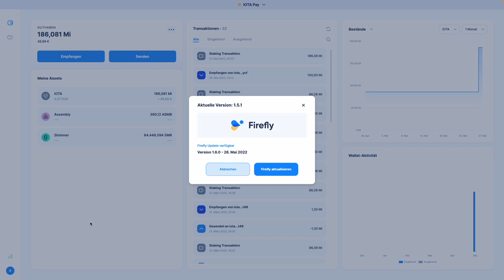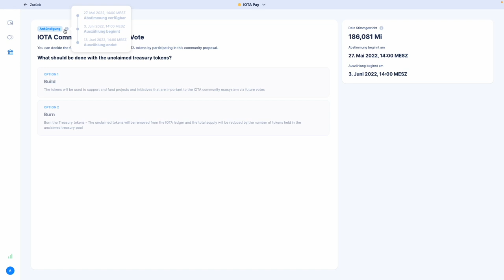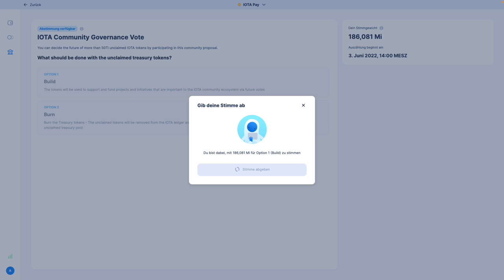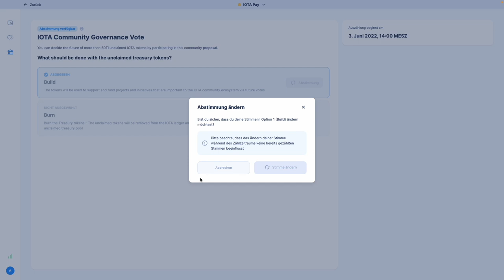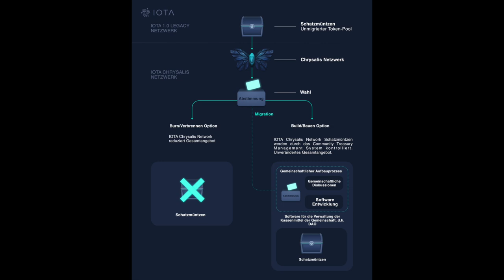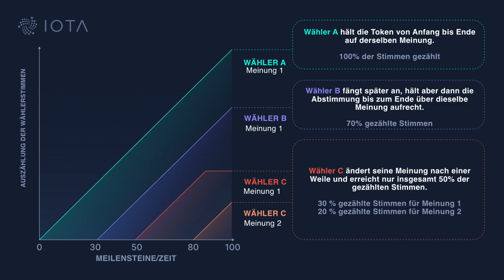IOTA Treasury Vote: So stimmt ihr ab - IOTA NEWS